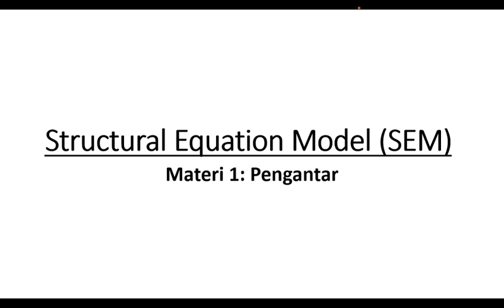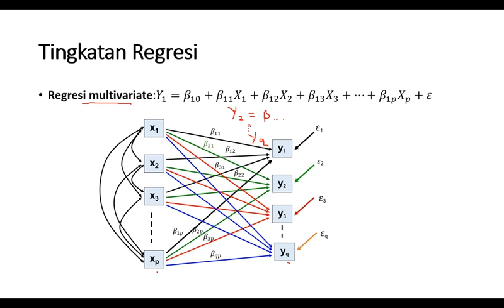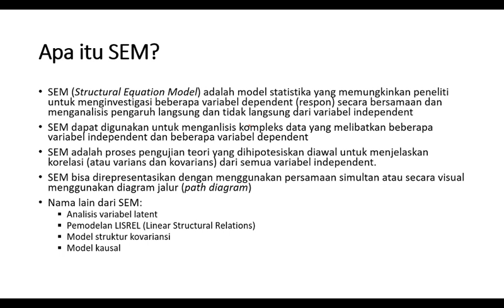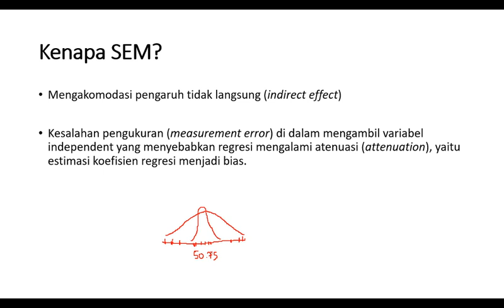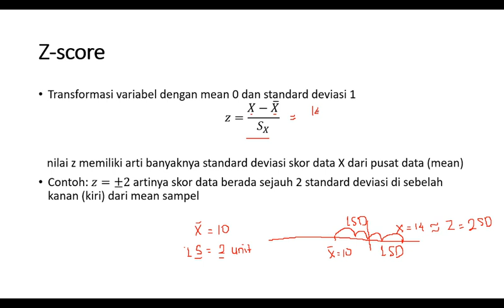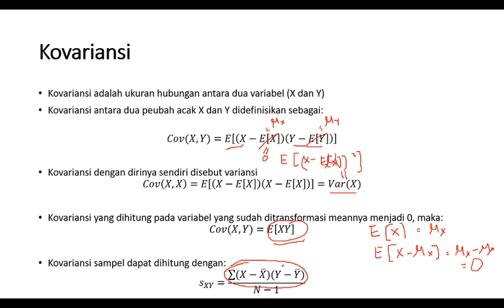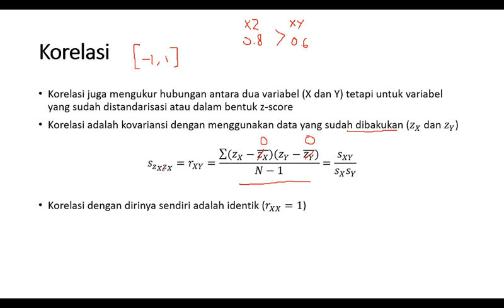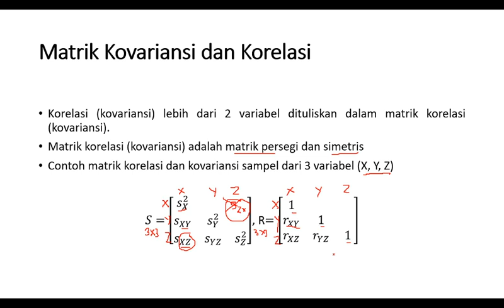Pengantar SEM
Mata Kuliah: Structural Equation Model